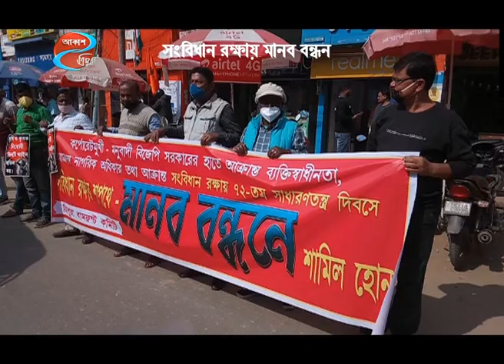সংবিধান রক্ষায় মানব বন্ধন #